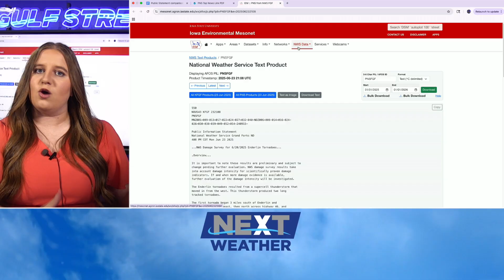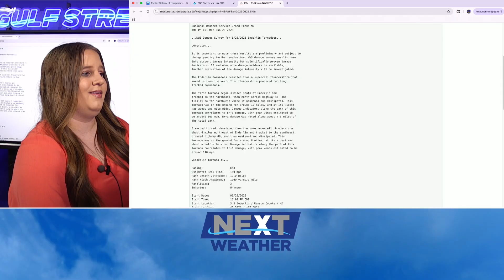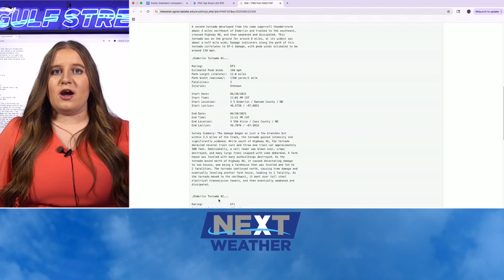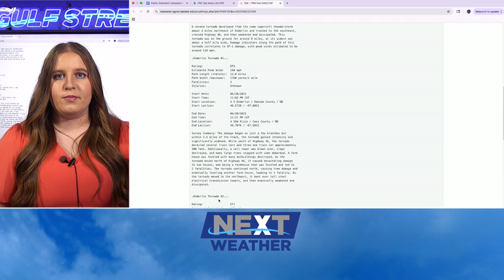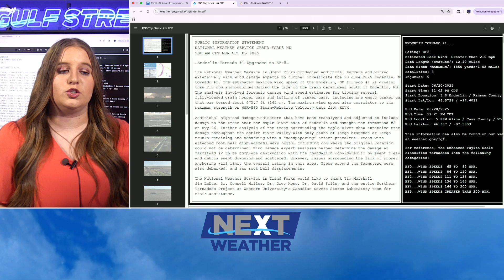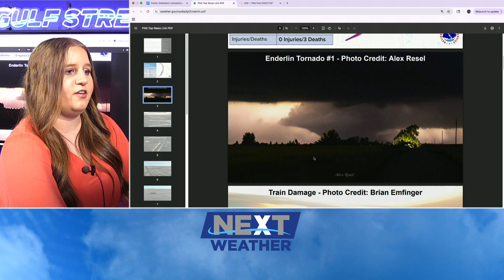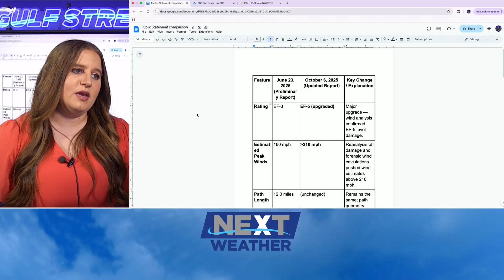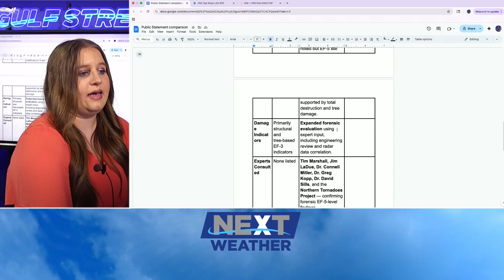The first EF-5 tornado surveyed since 2013 in North Dakota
During the severe weather outbreak on June 20th, 2025, a powerful and destructive tornado tore through Enderlin, North Dakota. Initially rated an EF-3, further surveys revealed extensive damage, and the tornado has now been upgraded to an EF-5, the highest rating on the Enhanced Fujita Scale. Meteorologist Hannah Fink has more.